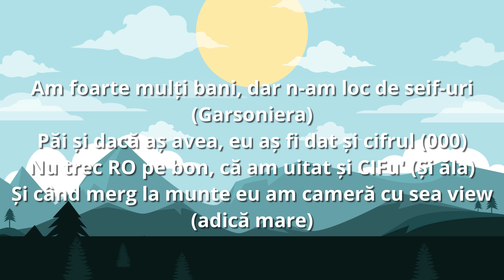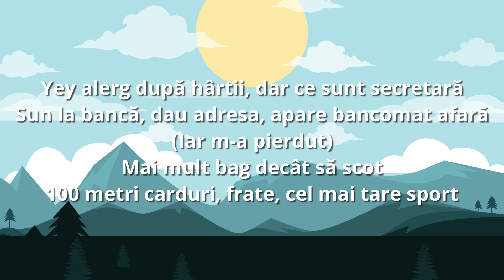Rareș X Gheboasa - 100 metri carduri (Lyric Video)